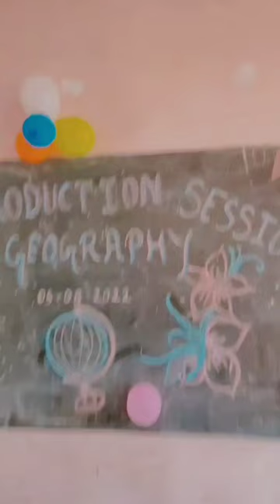Geography department freshers day celebration🎈🎊